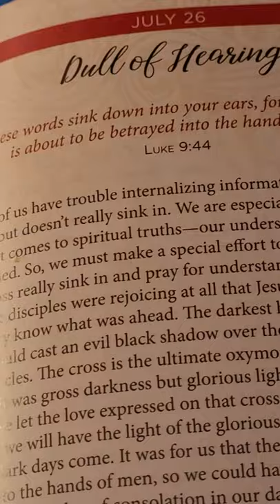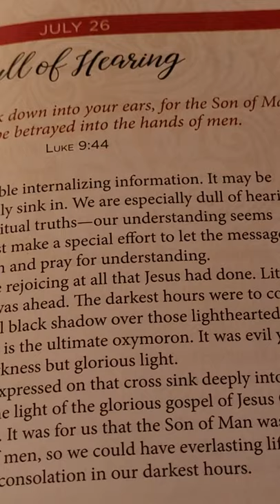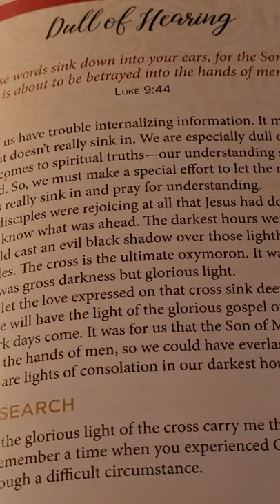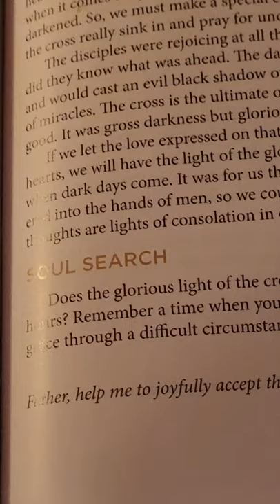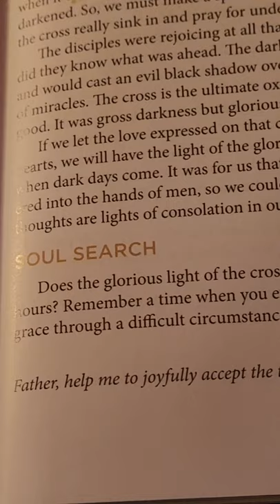July 26, 2021-Dull Of Hearing Devotional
"Let these sayings sink down into your ears: for the Son of man shall be delivered into the hands of men." (Luk 9:44 KJV)